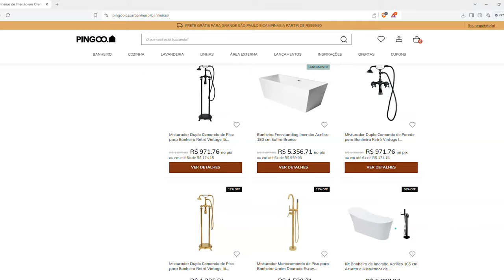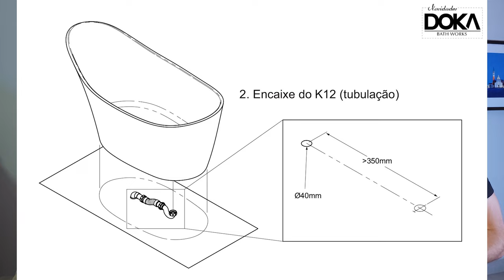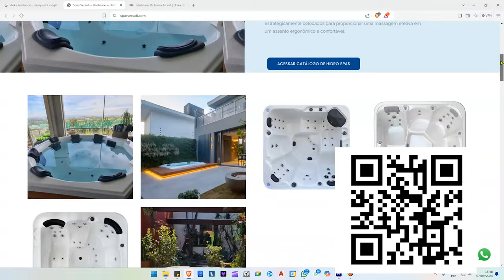🛁💙 Banheira de Imersão ou Banheira de Hidro? Qual dos Tipos de Banheira é o melhor?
Se você não quer saber mais sobre arquitetura, então não clique aqui!

Vamos explorar tudo sobre banheiras, focando em duas opções mais conhecidas: a banheira de imersão e a banheira de hidromassagem. Vamos descobrir as vantagens de cada tipo de banheiras e os materiais que podem transformar sua banheira em um verdadeiro spa em casa.

00:00 tipos de banheiras
00:21  por que escolher a banheira de imersão
01:55 como instalar banheira de imersão
03:44 por que escolher a banheira de hidromassagem, banheira de hidro
05:33 modelos de banheira de hidromassagem
06:11 como instalar banheira de hidromassagem
08:25 banheira de imersão com hidro
09:40 banheira de alvenaria, banheira sob medida
11:52 banheiro com banheira, privacidade
12:37 Qual o melhor material para uma banheira?
14:37 por que ter uma banheira em casa?

Primeiro, falaremos sobre a banheira de imersão. A banheira de imersão é perfeita para quem busca uma experiência de banho relaxante e confortável. A ergonomia da banheira de imersão, com contornos que se ajustam ao seu corpo, proporciona um conforto incrível. O design da banheira de imersão pode variar de modelos contemporâneos a vitorianos, e ela se destaca como uma peça central no banheiro. A instalação da banheira de imersão é simples, com a maior complexidade sendo a instalação da torneira de piso e o encaixe do sifão. A limpeza da banheira de imersão é fácil, já que não possui cantos nem rejuntes, e a manutenção é direta.

Agora, vamos falar sobre a banheira de hidromassagem. Se você está procurando uma experiência de banho completa, a banheira de hidromassagem é a escolha certa. A banheira de hidromassagem oferece uma massagem relaxante com jatos de água e bolhas de espuma. É mais espaçosa, ideal para casais, e vem em modelos variados, como simples, para casal, de canto e redondas. A instalação da banheira de hidromassagem pode ser um pouco mais complexa, pois envolve o embutimento de partes elétrica e hidráulica, além de calços e vedação com silicone. A limpeza da banheira de hidromassagem exige cuidados adicionais com os bicos e encanamentos, e a manutenção inclui o motor e o aquecedor.

Falando sobre materiais, a escolha do material da sua banheira é crucial para garantir durabilidade e conforto. As banheiras de acrílico são leves e fáceis de limpar, mas podem riscar com o tempo. As banheiras de fibra de vidro são econômicas e resistentes, mas podem desbotar. Banheiras de porcelana e cerâmica são duráveis e resistentes a manchas, mas são frias e suscetíveis a lascas. O mármore (natural e artificial) é luxuoso e retém bem o calor, mas é pesado e caro. A pedra acrílica é resistente e fácil de limpar, mas com um custo mais alto. Banheiras de metal, como aço inoxidável e ferro fundido, são extremamente duráveis e retêm calor, mas são pesadas e frias. Banheiras de madeira tratada são estéticas e aconchegantes, mas requerem manutenção regular. Por fim, o vidro é moderno e estético, mas pode ser frágil e requer manutenção para evitar manchas.

Para personalizar sua banheira, considere opções como banheira de hidromassagem ou banheira de imersão, escolha entre modelos de air massage e explore a linha Versati. Se optar por uma banheira de alvenaria, você pode revesti-la com pastilhas, pedras naturais ou mármore. Adicione itens de conforto como almofadas, travesseiros, encostos, iluminação e apoios para braços. E não se esqueça de adicionar seu toque especial com castiçais, difusores aromáticos e criar um entorno bonito com jardim e vistas.

Nesse vídeo você também vai encontrar:
Quais os tipos de banheira que existem?
Como é chamado o banho na banheira?
Banheira para banheiro
Banheira com hidro
Banheira de imersão
banheira simples
Quais os tipos de banheiras?
Qual o melhor material para uma banheira?
Qual o nome da banheira de hidro?
Tipos de banheira de imersão
Banheira Freestanding
Banheira embutida
Quanto custa uma banheira de hidro Completa
Banheira Vitoriana
Decoração para banheira de hidro
Mini banheira Decoração
Banheiro com banheira simples
Banheiros com banheiras modernos
Banheiro pequeno com banheira e box
O que é uma banheira de imersão?
O que colocar na banheira de imersão?
Qual o tamanho de uma banheira de imersão?
O que é uma banheira free standing?
Banheira de imersão 2 pessoas
Qual a diferença de hidro e banheira?
Quais os benefícios da banheira de hidro?
Banheira hidro 2 pessoas
Banheira de hidro pequena
Banheira de imersão
Banheira sem hidro